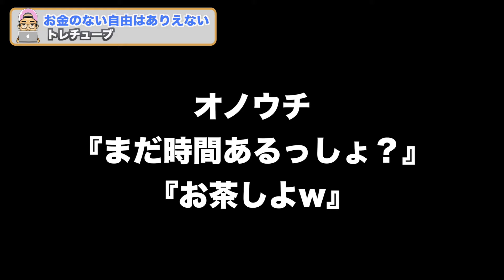【攻略本】14歳の質問に答えてみたところ…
他人と比べてお金を持ってるとかどうでもいいんです。
自分がどこに最も至上価値を置いているかが大事です。

紹介動画
このゲームのルールを説明しますね！人間を勝ち組と負け組に分けますね！それから。。。

質問・感想はコメント欄にお気軽にどうぞ！

投資について割りとマジメに考えるYoutube🎓
トレチューブ📈

✅LINE限定コンテンツ
✅最新情報のお知らせ

ぜひ登録して遊んでみてください✨

▼無料追加はこちらから▼

✅メンバーシップ開始しています！

・生活のための労働から解放され、経済的自由を達成したい方
・マイビジネスを持ちたい、起業や副業をしたい方
・すでにビジネスオーナーであり、今よりも事業を拡大させたい方
・投資に興味がある、投資を専門的に取り組みたい方
・国内での移動生活、または海外移住を目指したい方
・世界情勢、世界経済についての知見を広げたい方

.etc

へ向けた限定動画と、

コミュニティではまったくの未経験から
プロトレーダーになられた方も続出しています。
また、トレードだけでなくビジネスや副業、脱サラのリアルな情報をお届けしています。

手取り16万円、元工場員の小松さんは副業をはじめて
わずか４ヶ月でスピード脱サラ。
小松さんによるスモールビジネス、物販のノウハウも手に入れることができます！

ぜひご参加お待ちしています！

✅【SNSから発見!!】
トレチューブのブラザー & シスターの声↓

✅メンバーシップへの参加リンク

※iPhone(iOS)のYouTubeアプリから参加するとAppleへの手数料が上乗せされるので
参加の際はPC(WEBブラウザ)から手続きをお願いします。

※スマホからのご参加の場合はGoogleのログイン画面が表示される場合がありますので
その際はお手数ですがGoogleアカウントのログインをお願いします。